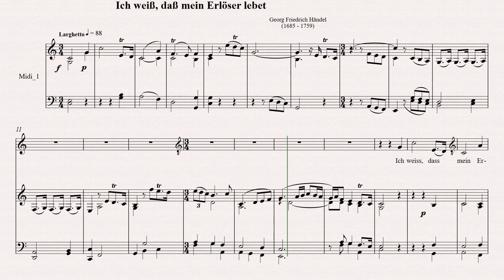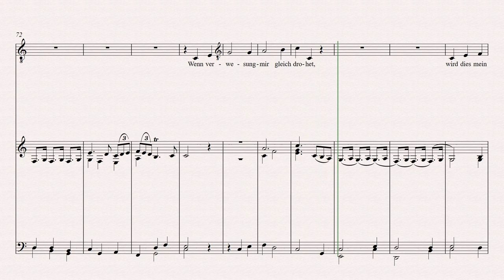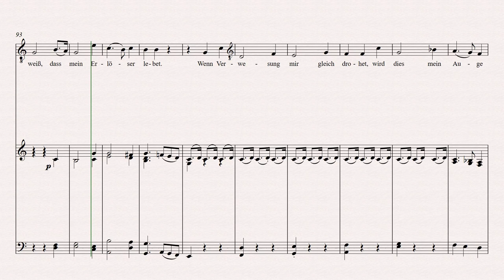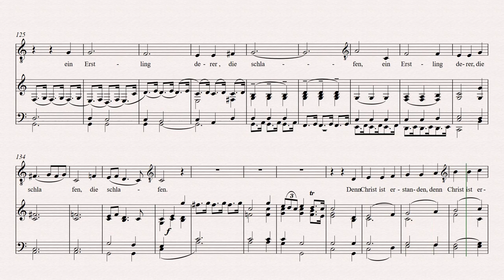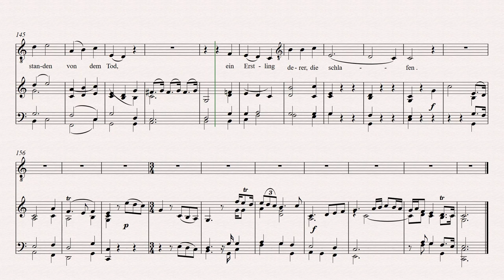Georg Friedrich Händel Ich weiß, daß mein Erlöser lebet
arr. by Wolfgang Amadeus Mozart
Teil III No.40